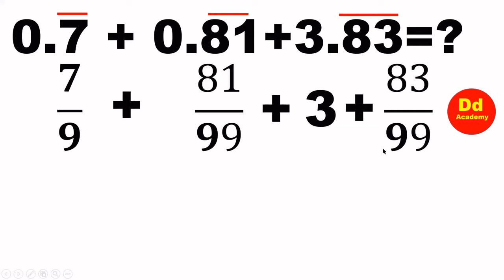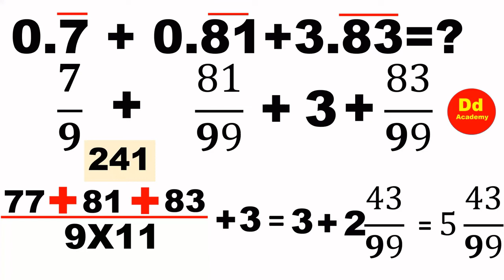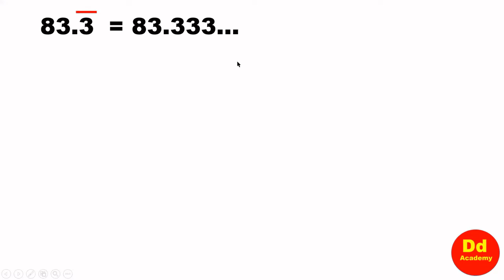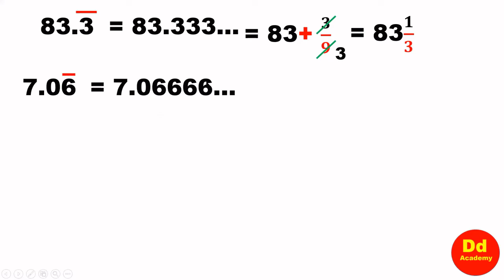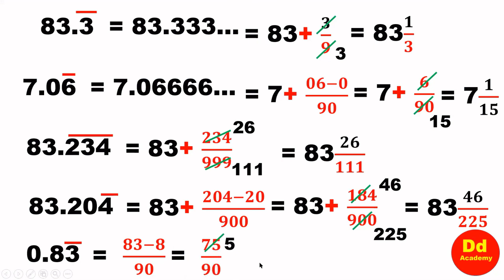X के वगैर आवर्ती दशमलव| Recurring Decimals without using x